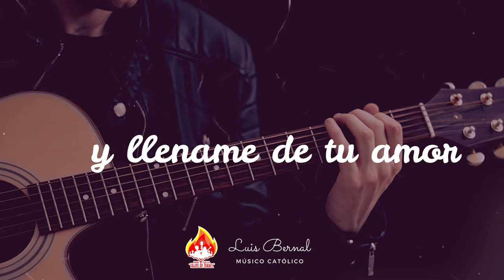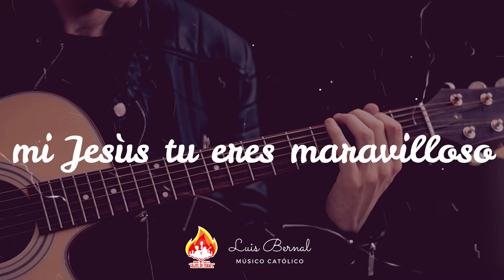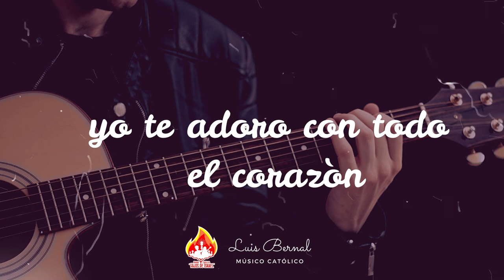Tómame y Sáname - Luis Bernal